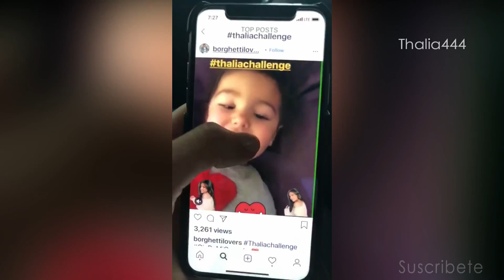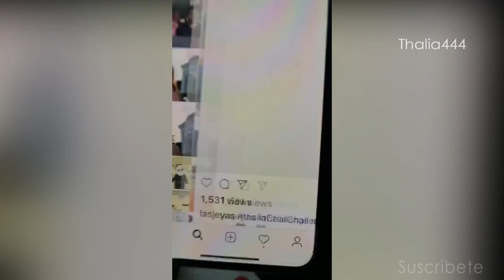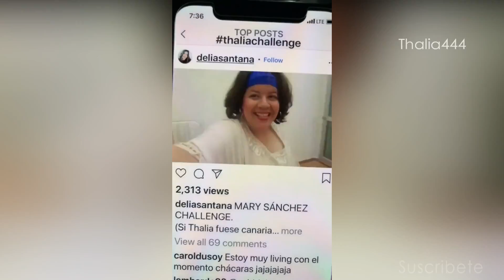Thalia se divierte con el ThaliaChallenge